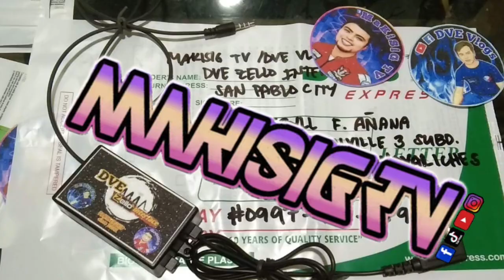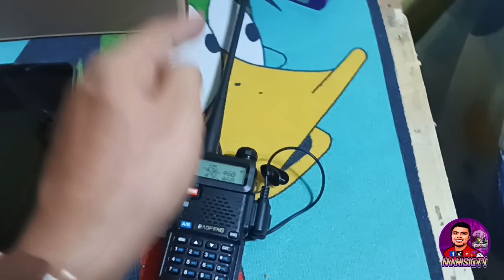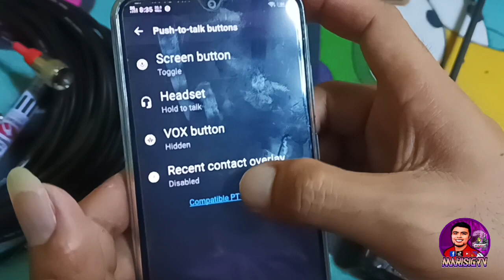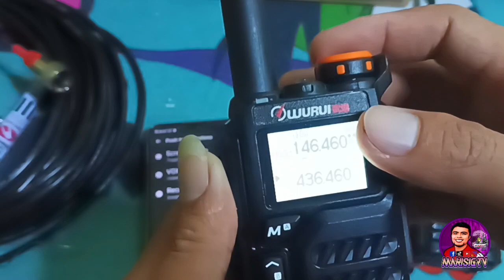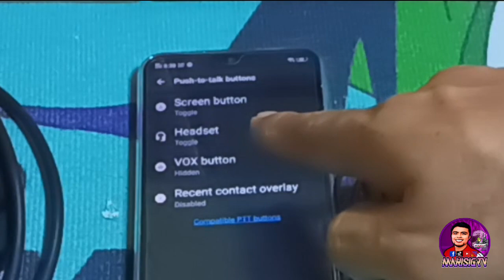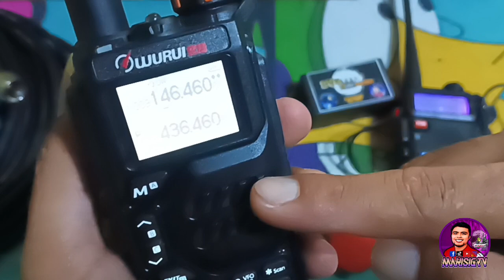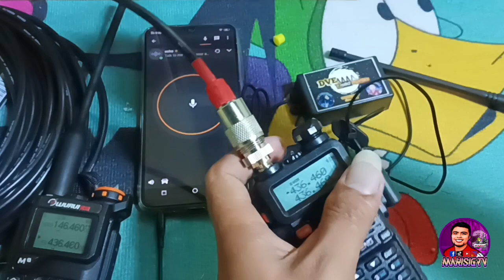ZELLO TO RADIO BEST SET UP (VICE VERSA)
TITLE ▶  ZELLO TO RADIO BEST SET UP (VICE VERSA)

⏩   Complete set para sa iyong ZELLO INTERFACE alamin kung ano ito 😊

STICKER💠
(ACAPRINTS)

OFFICIAL STORE @ SHOPPER APPS
GOOD NEWS MGA MAKISIG MERON NA PO TAYONG SHOP SA SHOPPEE🥰🥰🥰🥰

Follow for more details😊
shopee.ph/makisig.tv